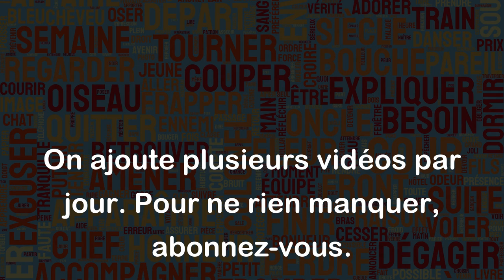Ajouter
Le mot "ajouter" signifie insérer ou placer quelque chose en plus de ce qui existe déjà. Voici quelques exemples pour illustrer ce sens :
- Sur une recette de cuisine, il est souvent indiqué d'ajouter une pincée de sel ou un ingrédient particulier à une étape précise de la préparation.
- Dans un document Word, on peut utiliser la fonction "ajouter une note de bas de page" pour insérer des informations complémentaires à un texte.
- Lorsqu'on discute avec une personne, on peut ajouter une idée ou une anecdote pour enrichir la conversation.
- Sur un site de vente en ligne, on peut ajouter un produit dans son panier pour l'acheter.
- Dans une entreprise, un employé peut ajouter des commentaires à un rapport pour donner son point de vue ou apporter des précisions.